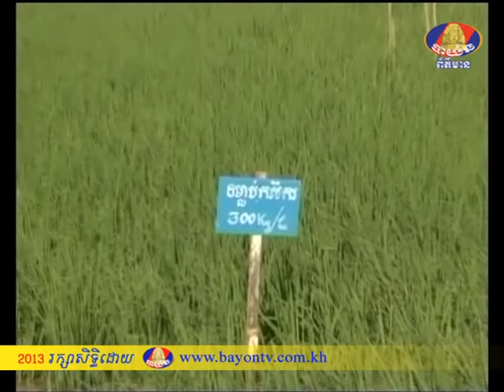BTV NEWS Agricute 26-8-2013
កម្ម​វិធីព័ត៌មាន កសិកម្ម